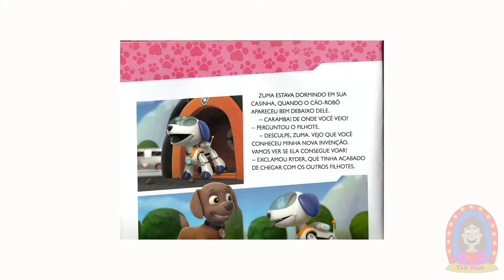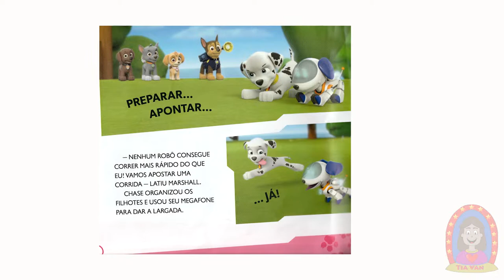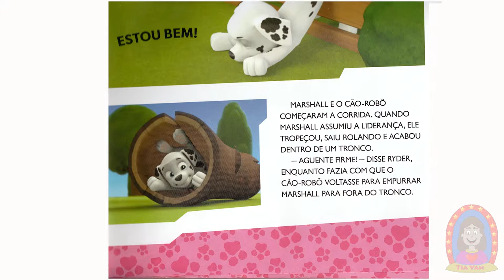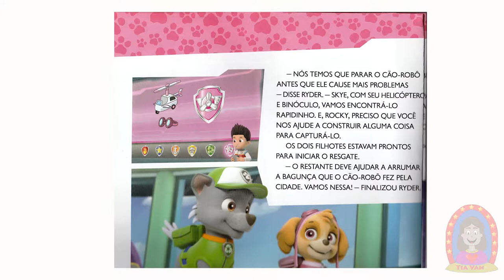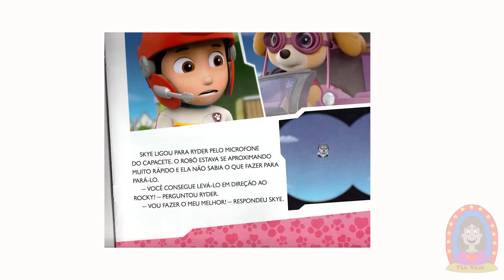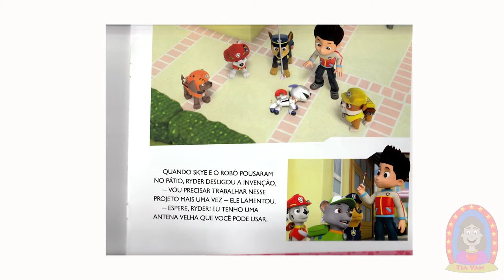Patrulha Canina e o Cão Robô - Leiturinha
Livro sobre a aventura da Patrulha Canina.
 Ler, contar e ouvir histórias são atividades pelas quais a criança pode conhecer diferentes formas de falar, viver, pensar e agir, além de um universo de valores, costumes e comportamentos de sua e de outras culturas situadas em tempos e espaços diversos do seu. A contação de histórias para crianças é, com certeza, uma das primeiras maneiras de transmitir conhecimento e estimular a sua imaginação. Ao ouvir ou ler uma história a criança pode fazer associações das suas próprias vivências. O processo de identificação com as situações presentes nas histórias faz com que a criança desenvolva meios de lidar com suas dificuldades, sentimentos e emoções. Esta ação é um estímulo à memória, porque resgata as experiências de cada uma.
Neste vídeo educativo, as crianças vão ouvir uma divertida história, que tem por objetivo colaborar de maneira positiva no desenvolvimento social, emocional e cognitivo da criança. Além de contribuir para o conhecimento, recreação, informação e interação necessária ao ato de ler.
Confira e divirta-se com sua criança !!!